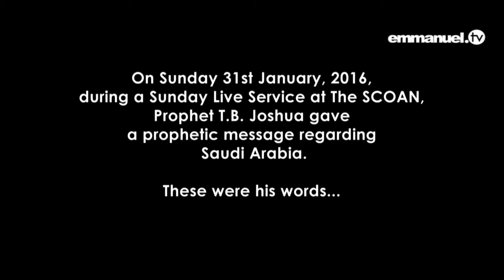2016.01.31 - Saudi Arabia Attack Prophecy